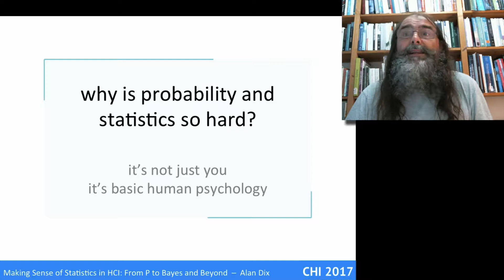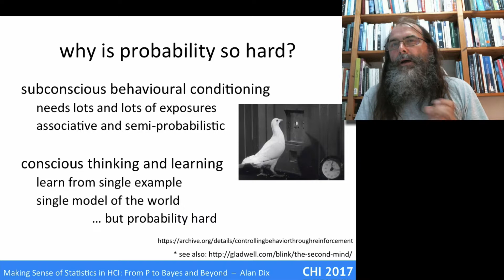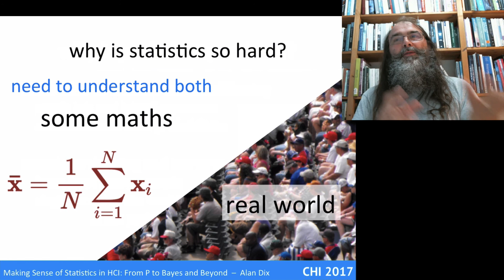why are probability and statistics so hard?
it isn’t just you - there are fundamental psychological reasons why we find probability so hard, and in understanding why they are hard, we can make them a little easier